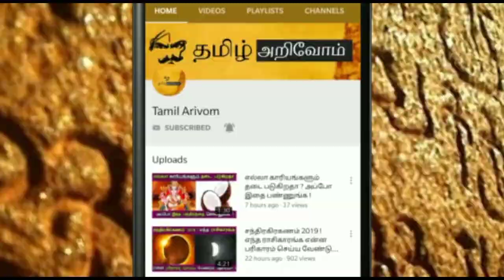அடுத்து ஆபத்தில் சிக்கும் 5 ராசிகள் ! திரிகிரக யோகத்தால் சிக்கும் இந்த 5 ராசிக்கு இது நடந்தே தீரும்!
அடுத்து ஆபத்தில் சிக்கும் 5 ராசிகள் ! திரிகிரக யோகத்தால் சிக்கப்போகும் இந்த 5 ராசிக்கு இது நடந்தே தீரும் !